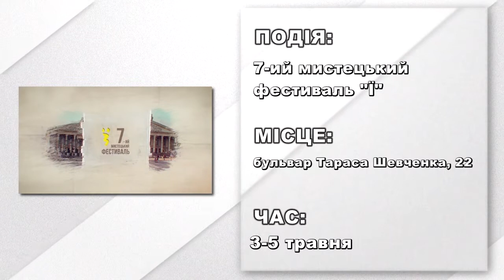АФІША подій на 26 квітня 2019